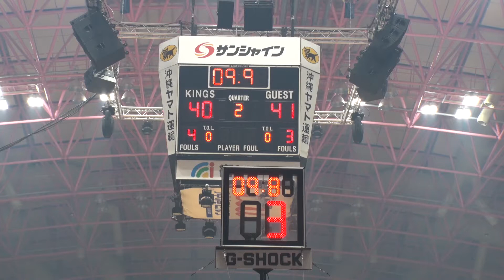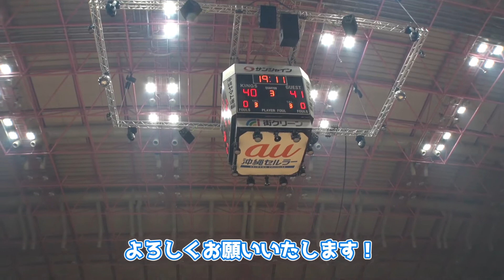Viviange 琉球ゴールデンキングス ハーフタイムライブ